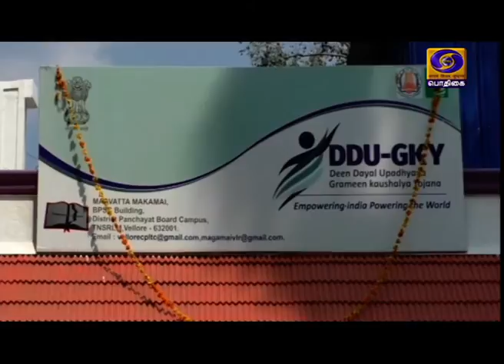(11.03.2020) GROUND REPORT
(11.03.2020) GROUND REPORT: DEEN DAYAL UPADHYAYA GRAMEEN KAUSHALYA - VELLORE